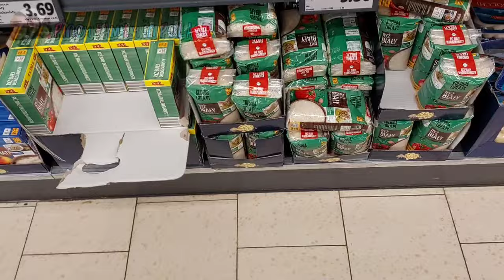DALAWANG URI NG KONTRATA DITO SA POLAND | DAPAT MONG MALAMAN | ofwinpoland BUHAY POLAND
Dzien dobry mga kabs,

     Kamusta kayo mga kabs?  Matagal din tayo nawala matagal tayo di nakagawa ng video o content nga
Kadahilanan na sobrang busy tayo sa trabaho natin mga kabs at sa pamilya,
Pero ngayon nagbabalik na ulit tayo pipilitin natin makagawa ng video kahit makadalawa lang tayo sa isang linggo,
Ang topic natin ngayon ay about sa kontrata na mapipirmahan natin dito sa poland pag nagapply o nagtrabaho nga tayo dito sa bansang ito,
Kaya sa mga nais mag apply dito sa poland at gusto nyo malaman kung anong uri ng kontrata ang mapipirmahan nyo,
Pwes panuorin nyo ito at tapusin nyo hanggang dulo,..

SALAMAT NGA PALA MGA KABS KAHIT MATAGAL AKONG NAWALA ANJAN PADIN KAYO SUMUSUPORTA AT PATULOY NA NANUNUOD,
MARAMING SALAMAT SA INYO MGA KABS AND GODBLESS.

PS: GINAWA KO PO ANG CHANNEL O CONTENT NA ITO PARA SA ATING MGA KABAYAN NA GUSTONG MAKARATING DITO SA POLAND,  WALA PO KONG GUSTONG APAKAN I HAMAKIN NA TAO LALO NA DIN PO NA MANGHINGI NG KAHIT ANO SA MGA MANUNUOD,
SALAMAT PO...

NGA PALA MGA KABS,
PAKI FOLLOW NADIN ANG
FB ACC. AT PATI TIKTOK.